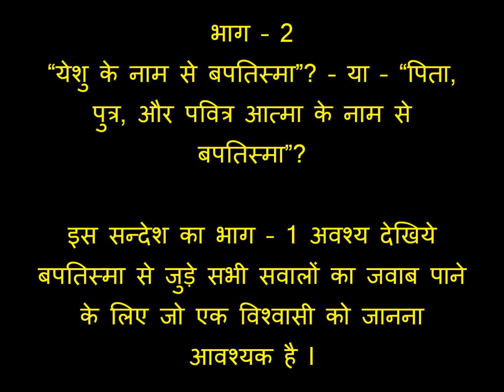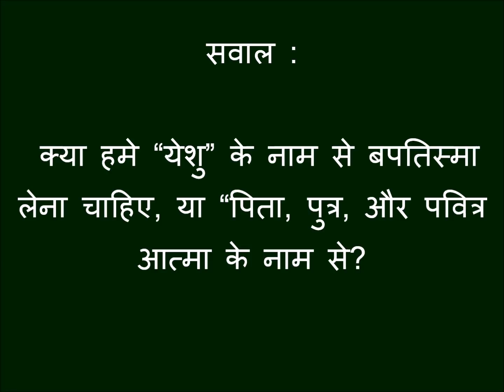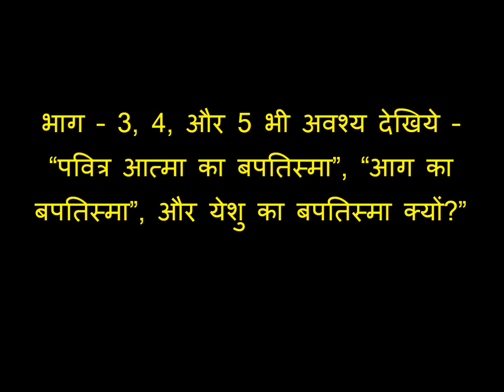(भाग - 2)बपतिस्मा येशु के नाम से -या-पिता, पुत्र, पवित्र आत्मा?Jesus or Trinity -Joseph Hindi Bible